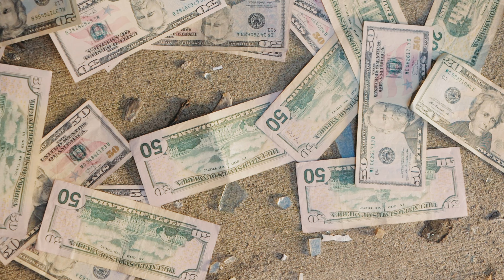RIT Gwaup - Bump Into ME [Official Video]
Welcome to "RIT The Movie" Gwaup S**t Dat Hot S**t Deluxe in stores 9/20/20